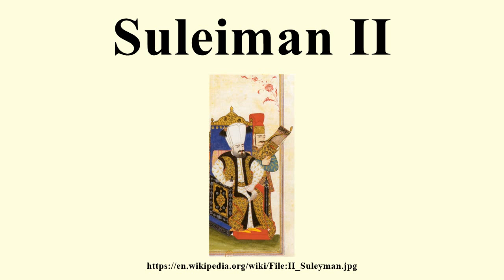Suleiman II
Image-Copyright-Info
Image is in public domain
Author-Info:   Ottoman miniature painting
Image-Copyright-Info